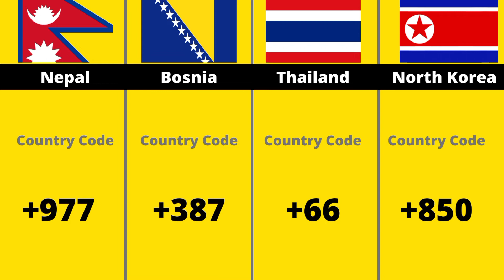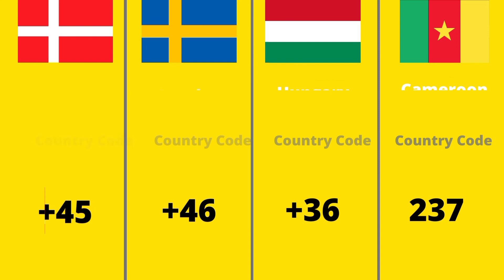Country code from different countries.